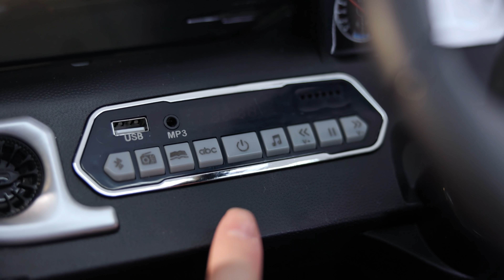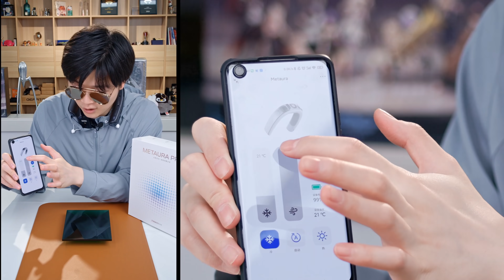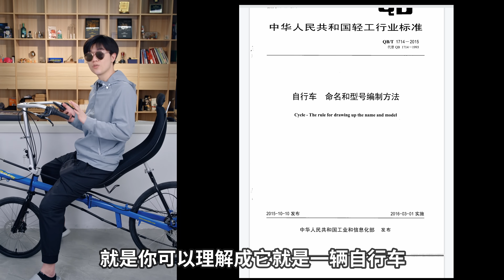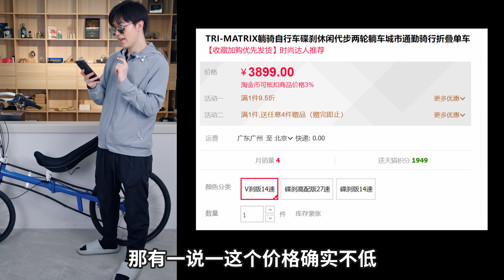上頭買了個躺著騎的自行車：这也太上頭了｜開箱那些你可能一輩子都不會買的東西｜圖一樂番外篇｜LKs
也是一個純整活向直播帶貨模擬體驗